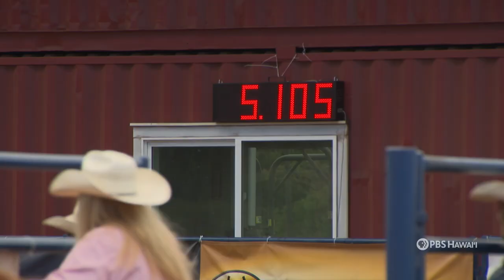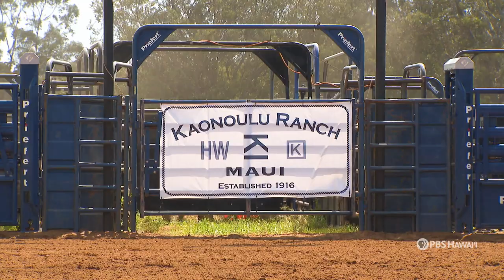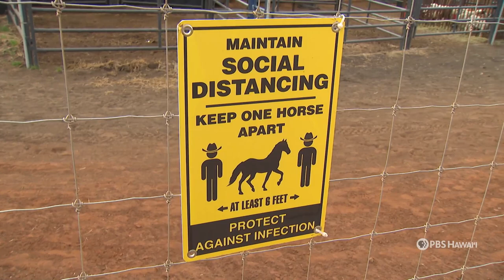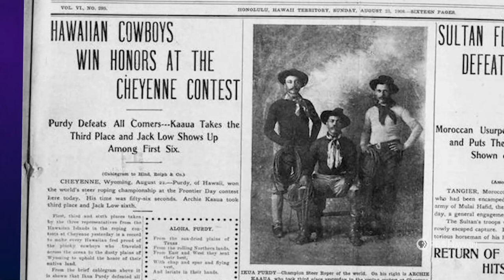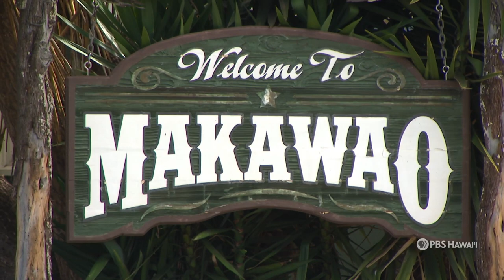Makawao Stampede Rodeo | Home is Here | PBS HAWAIʻI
Every Fourth of July, paniolos and spectators from across the islands make the trip to the Oskie Rice Arena in Makawao, Maui for a weekend of rodeo and celebration. The rodeo started in 1956 and today, the family of the original organizers continue the Upcountry Maui tradition with the Makawao Stampede Rodeo.

Additional Footage:
Morag Miranda
Kaipo Soledad
Hawaiʻi State Archives
PBS Hawaiʻi Archives

From Home is Here Episode 204